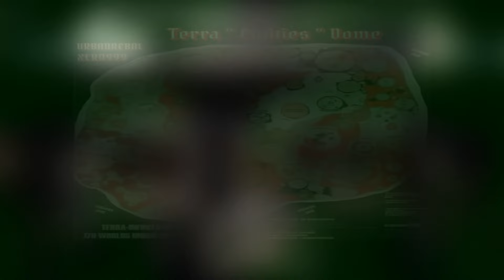Linda Moulton Howe - Ufo's & E.T's (Official Audio)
Terra Infinite Dome Map Entities Races : Soundtrack